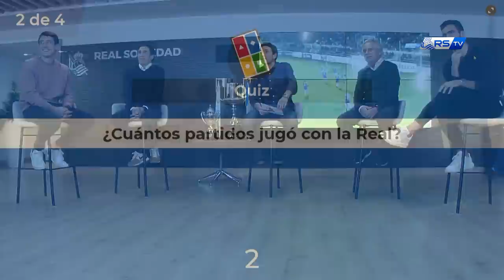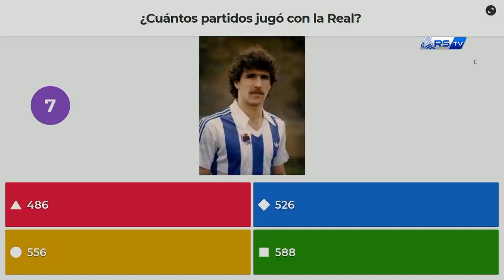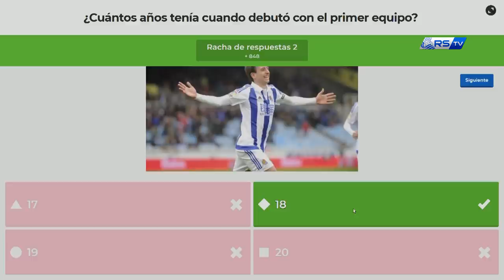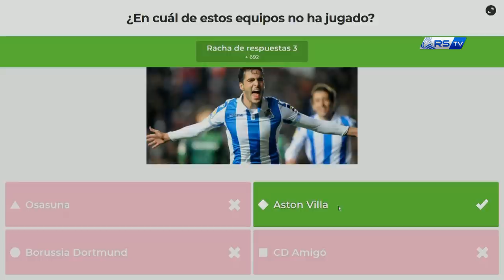CAMPEONES Y ASPIRANTES | Zamora-López Ufarte y Oyarzabal-Merino | Real Sociedad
Sólo quedan cuatro días para la final que tanto hemos esperado y por la que tanto hemos
luchado. Con motivo del partido de Sevilla hemos tenido una agradable tertulia con los
campeones Jesús Mari Zamora y Roberto López Ufarte y con los aspirantes Mikel
Oyarzabal y Mikel Merino. Difícilmente se puede juntar más calidad en torno a una
agradable conversación.

* Programa grabado el 4 de marzo, cumpliendo todas las medidas sanitarias.